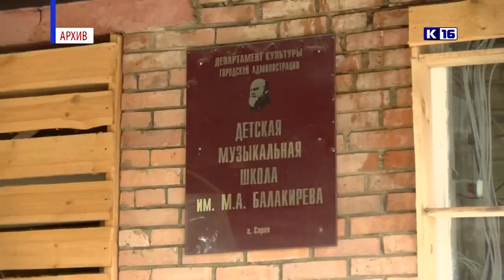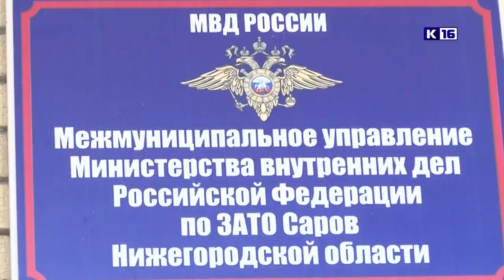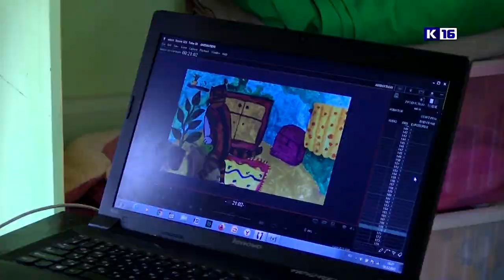Новости Сарова 08.12.2021